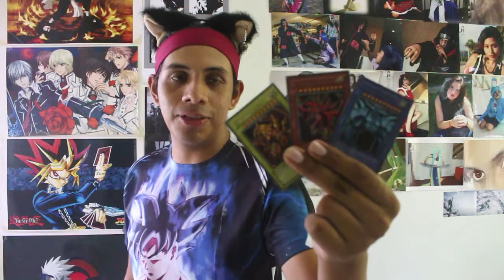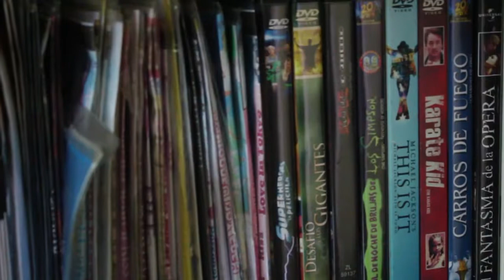Mi Nivel de Otaku | Hydespeon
En esta ocasión les quiero mostrar a que niveles de fanatismo por el mundo del anime, comics y demas gustos geek puedo llegar, es un poquito mas de mi persona para que me conozcan más y todo lo que he recolectado a lo largo de estos años de vida otaku